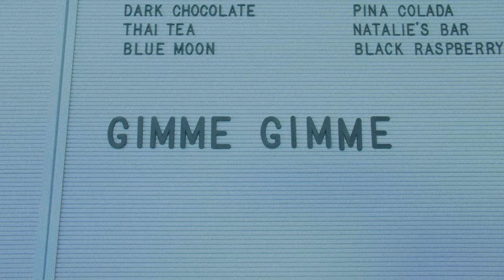NNAMDÏ - Gimme Gimme (Official Video)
Video by New Trash
Starring Nnamdi Ogbonnaya & Kylar Perkins
Song Written, Produced & Recorded by NNAMDÏ
Song Mixed by Steve Marek
Song Mastered by Dan Millice

From NNAMDÏ's BRAT LP (Sooper Records, 04/03/2020).